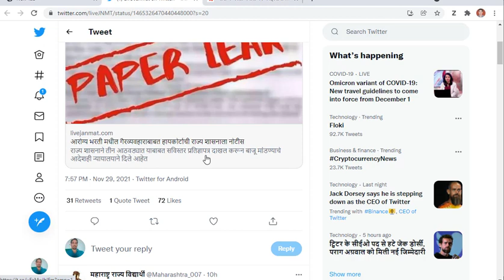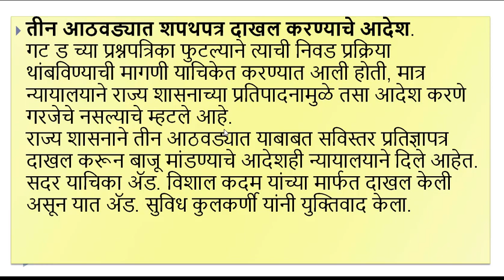आरोग्य विभाग गट क गट ड भरती अपडेट // Arogya Bharti Update